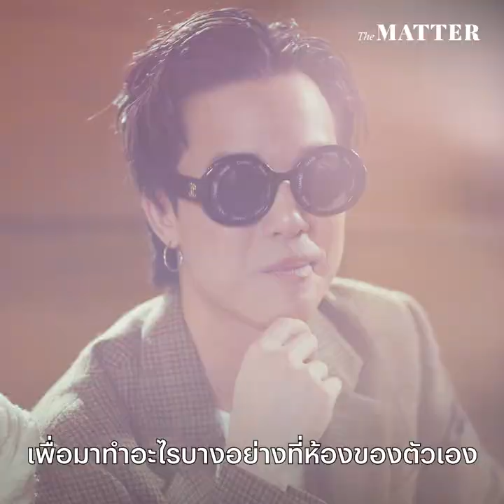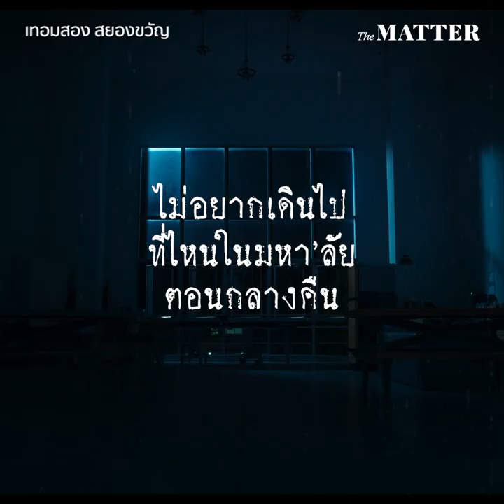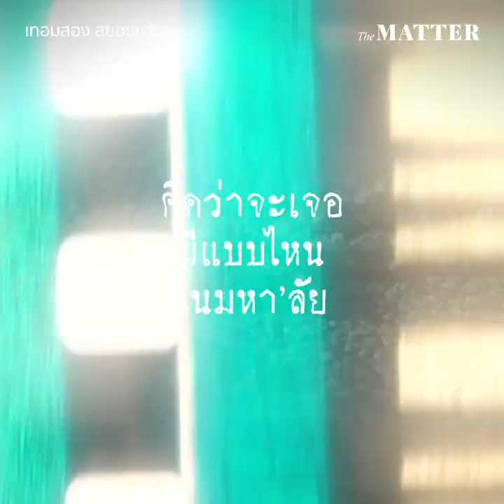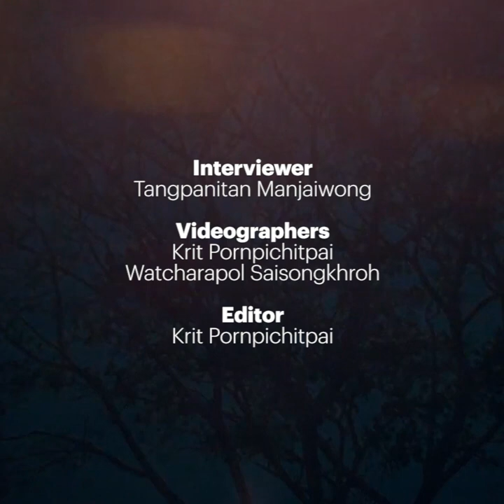เทอมนี้จะเจอผีแบบไหน? คุยกับ เจมส์และนาน่า จาก ‘เทอมสอง สยองขวัญ’ | The MATTER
ถ้าการเจอผีคือส่วนหนึ่งของการรับน้องเข้ามหา’ลัย ผีแบบไหนที่คุณคิดว่าจะเจอ?
ในเทอมนี้ 'เจมส์–ธีรดนย์ ศุภพันธุ์ภิญโญ' และ 'นาน่า–ศวรรยา ไพศาลพยัคฆ์' คือสองนักแสดงที่จะต้องไปเจอกับหนึ่งในเรื่องผีประจำมหา’ลัย ในหนังเรื่อง ‘เทอมสอง สยองขวัญ’ ซึ่งจะเข้าฉายวันที่ 24 มีนาคมนี้
เจมส์กับนาน่าจะคิดว่าตัวเองต้องเจอผีแบบไหนในมหา’ลัย ฟังคำตอบได้ในคลิปนี้